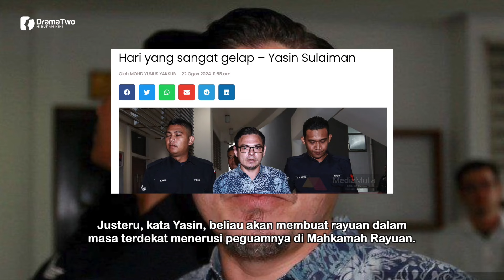TERKEJUT Dikenakan Penjara Seumur Hidup! Begini Luahan Yasin Sulaiman!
Penyanyi dan komposer, Yasin Sulaiman yang sebelum ini dilepas dan dibebaskan terpaksa menghabiskan sisa hidup dalam penjara apabila dihukum penjara seumur hidup. Memetik laporan Kosmo, Hakim Datuk Norsharidah Awang menjatuhi hukuman itu selepas Yasin didapati bersalah atas tiga pertuduhan dalam prosiding kes rayuan pendakwaan terhadap pembebasan penyanyi tersebut.